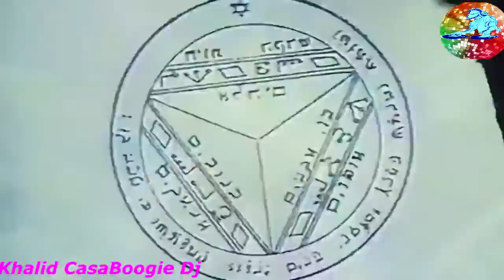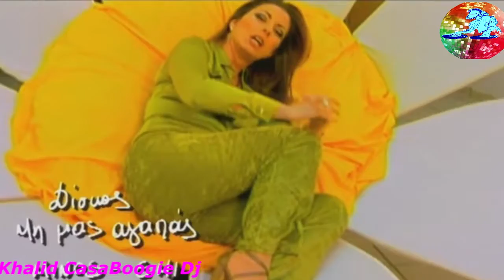CasaBoogie Dj Hits Mix Of 90s Vol 007 Nek